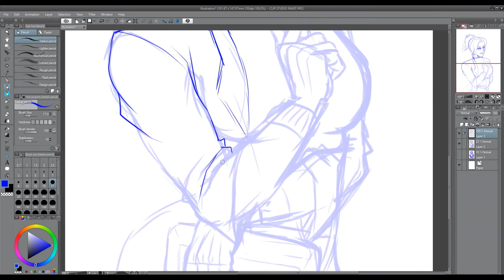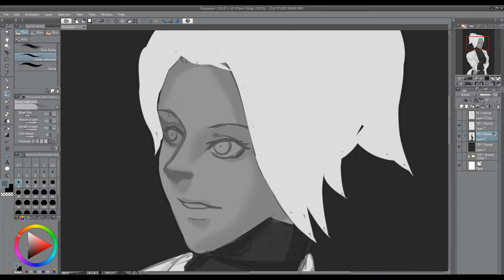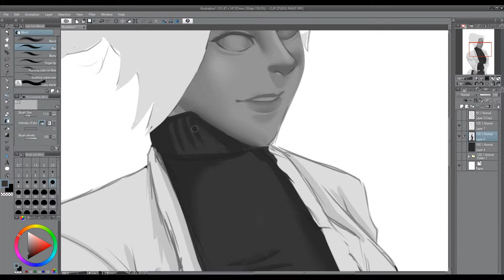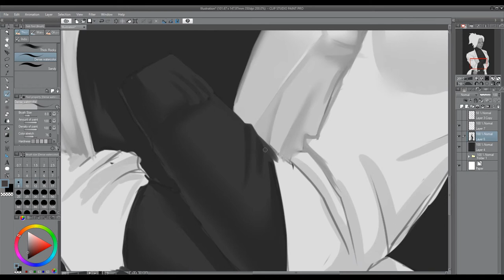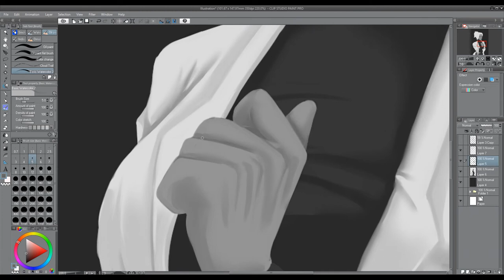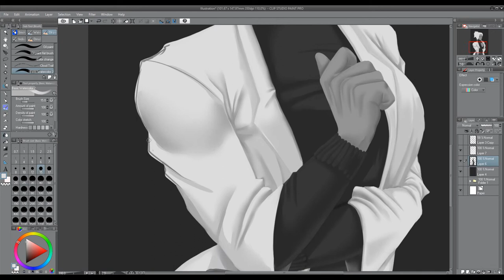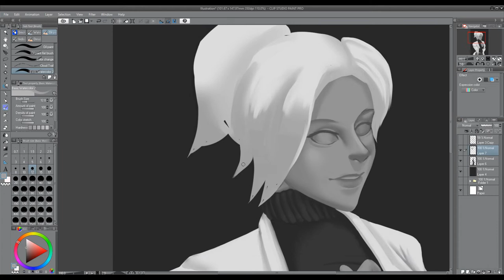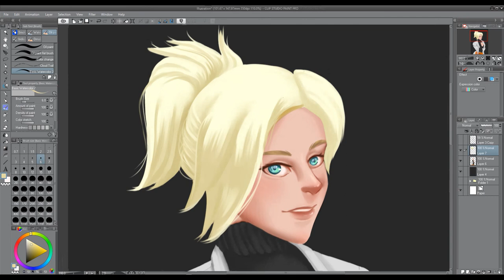Dr. Angela Ziegler - Speedpaint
Speedpaint of  Angela Ziegler AKA Mercy from overwatch.